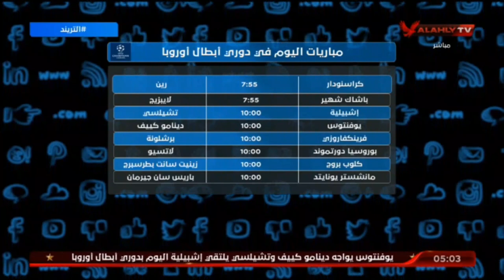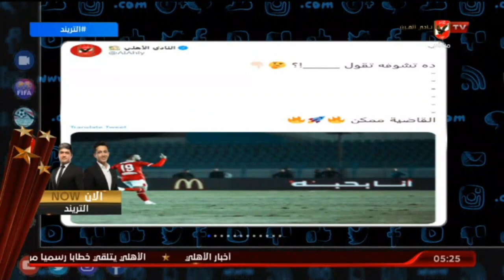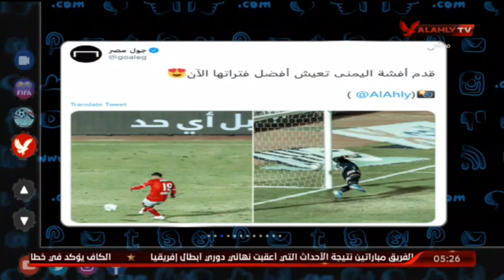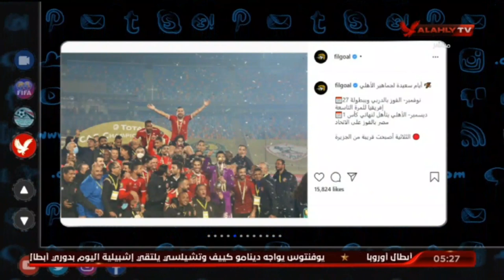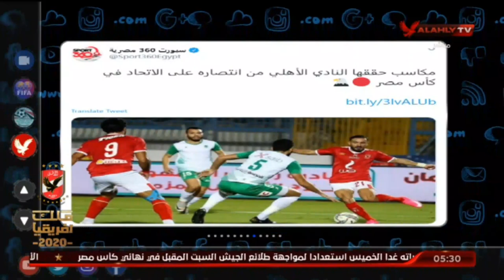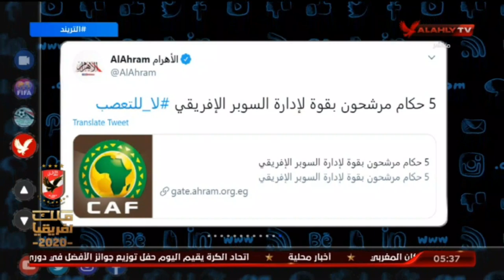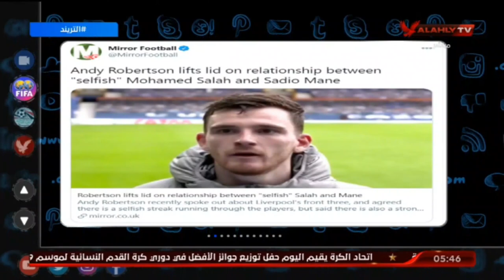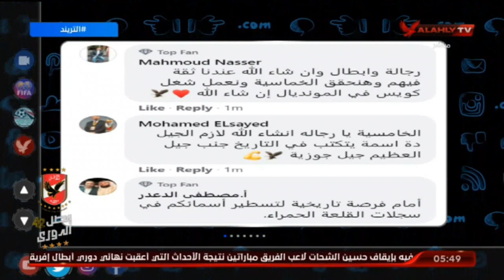حلقة التريند | محمد سعيد | 2-12-2020